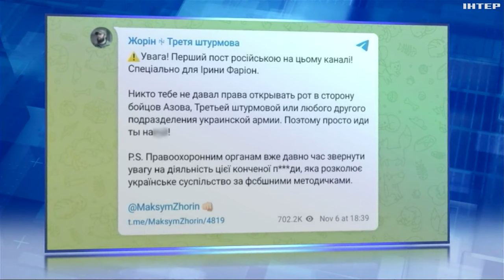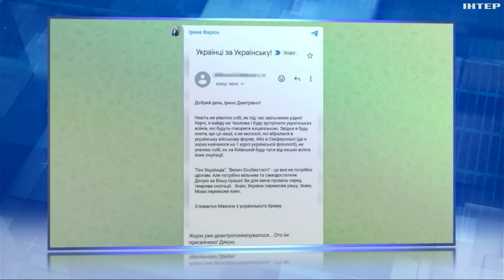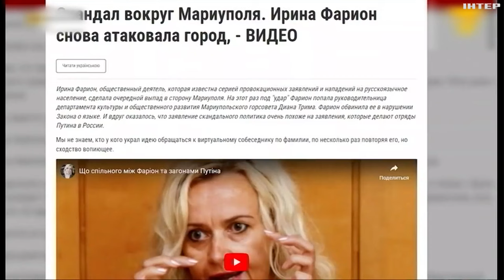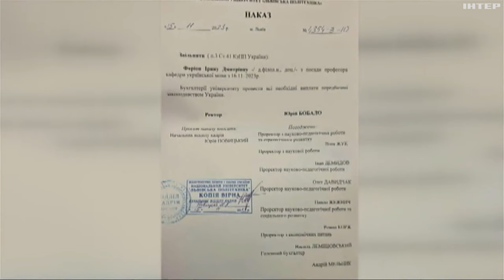Мовна суперечка, що набула масштабу загальнодержавного скандалу: що буде з Фаріон